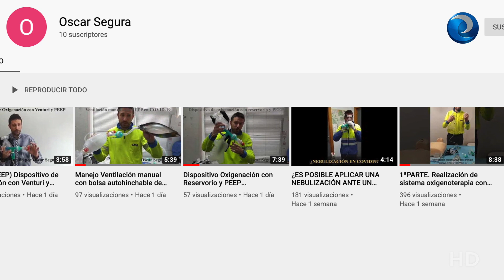Un enfermero idea un sistema alternativo para ayudar a los pacientes de coronavirus a respirar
Óscar Segura Alba, enfermero de las Unidades de Emergencia del 061 de Murcia, ha ideado un sistema que “ayuda a respirar a los pacientes, evitando el colapso del alveolo”. Y lo ha hecho, asegura, “con materiales de los que ya disponemos, uniendo distintas piezas”.